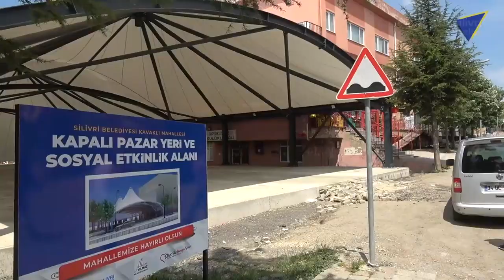MARKA KENT, MUTLU SİLİVRİ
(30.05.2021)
Belediye Başkanımız Sayın Volkan Yılmaz, proje alanlarımızı ziyaret ederek denetimlerde bulundu; pazar mesaide olan çalışma arkadaşlarımızdan bilgiler alarak kolaylıklar diledi.